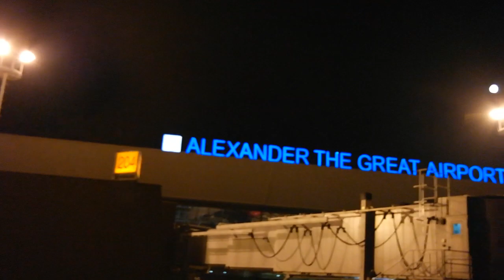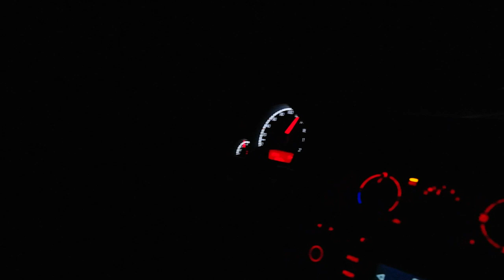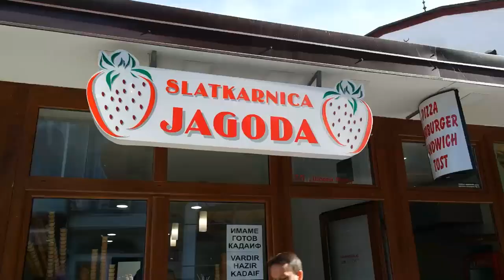Vlog #41: MAKEDONIE | část první | Ohrid (1/4)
Ty, co nemusí cestovatelské vlogy teď moc nepotěším... nebude toho málo :-x xD

* cesta do Norimberku
* Alexandr Veliký
* strastiplná cesta Skopje - Ohrid
* kýčovité ráno
* snídaně u jezera
* projížďka s Bobem
* slovanské Řecko
* jdeme na úhoře